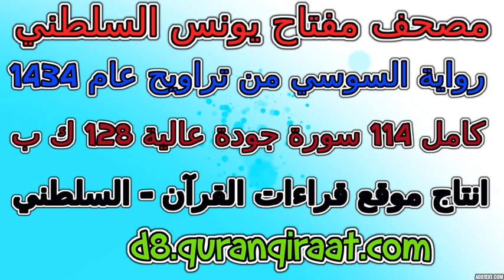مصحف مفتاح السلطني رواية السوسي تراويح عام 1434 سورة 021 الأنبياء